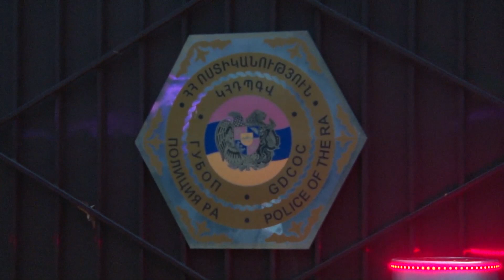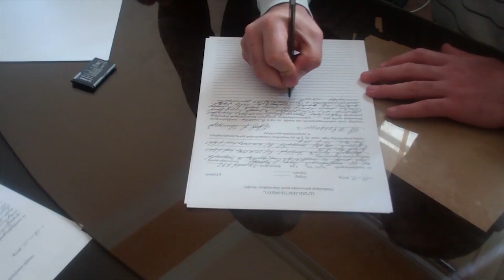Բացահայտվեց ապօրինի թմրաշրջանառության հերթական դեպքը